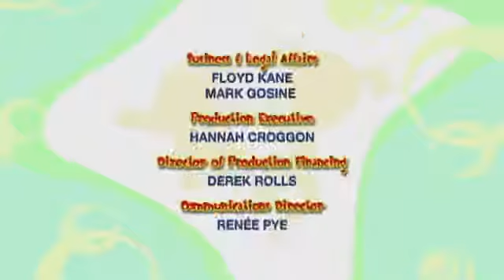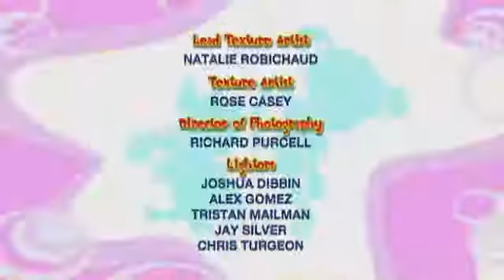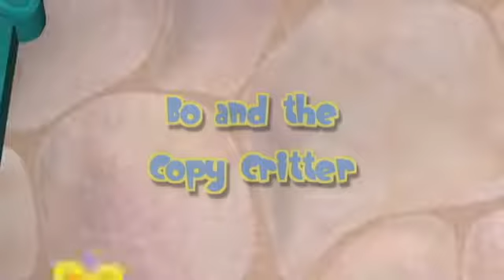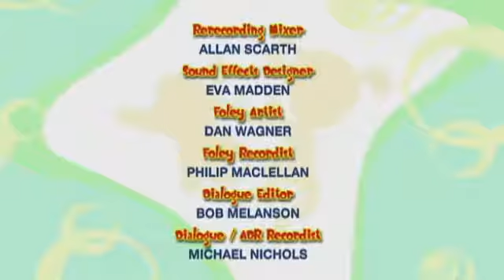Un, deux, trois Bo ! en Arabe 21